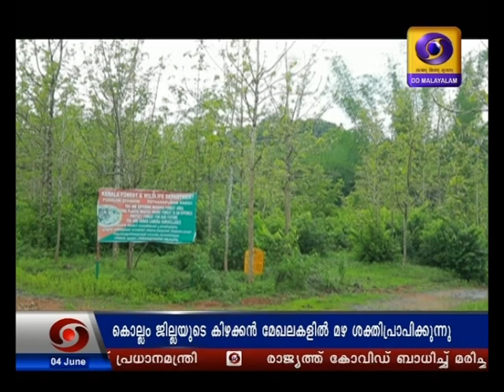കാലവർഷം: പ്രകൃതിക്ഷോഭങ്ങൾ നേരിടാൻ തയ്യാറെടുക്കുകയാണ് കൊല്ലം ജില്ലാ ഭരണകൂടം-MONSOON PREPARATIONS